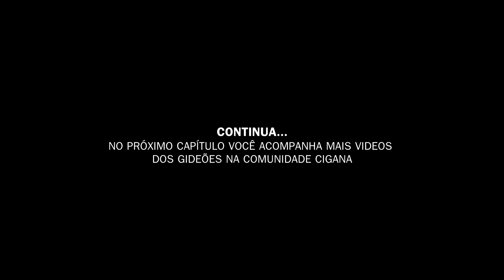Gideões presente na maior comunidade cigana da américa latina ( Parte 11 )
Gideões presente na maior comunidade cigana da américa latina.
Nesta série online mostramos para vocês a realidade que este povo vem vivendo acompanhe mais um capitulo deste grande projeto que os Gideões vem apoiando. Assista: